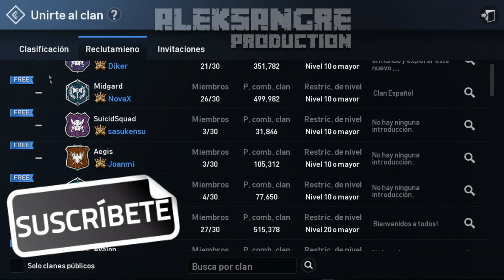LINEAGE 2 REVOLUTION - Conociendo las clases - LET´s PLAY ESPAÑOL HD Best Gameplay ios Android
Lineage2 REVOLUTION REVOLUTION - Conociendo las clases - LET´s PLAY ESPAÑOL HD Best Gameplay ios Android

ALEKSANGRE